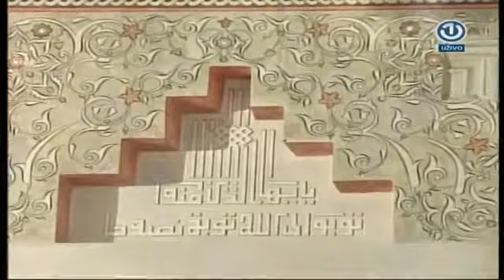Obavještenje - RIJASET IZ U BIH ORGANIZUJE CENTRALNU SVEČANOST POVODOM LEJLETU-L-KADRA - MTV IGMAN